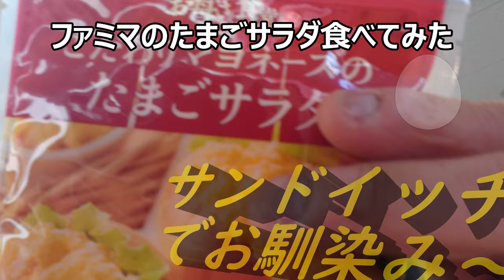ファミリーマート お母さん食堂のたまごサラダを食べてみた。パンがなくても十分、パンがあれば十二分？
ファミリーマート　お母さん食堂のたまごサラダを食べてみました。サンドイッチ等でお馴染みですが、玉子単体でも十分美味しいです！！
贈り物は此方まで↓
〒153-0042